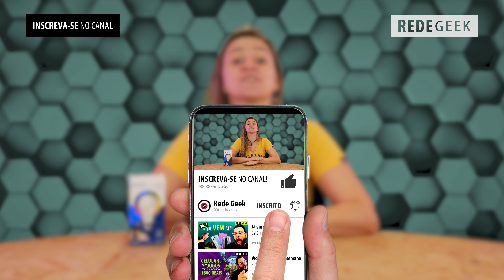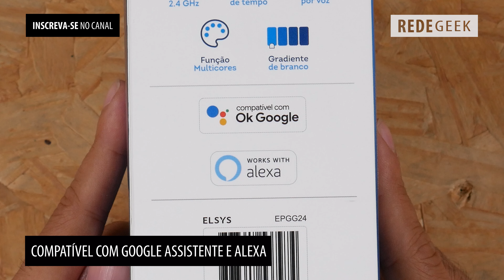LÂMPADA INTELIGENTE WI-FI da ELSYS! RESUMÃO completo!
Neste vídeo, contamos TUDO que você precisa saber sobre a lâmpada wi-fi inteligente da Elsys!

A lâmpada é uma boa opção? Como funciona usar uma lâmpada inteligente?

Saiba tudo isso neste vídeo!